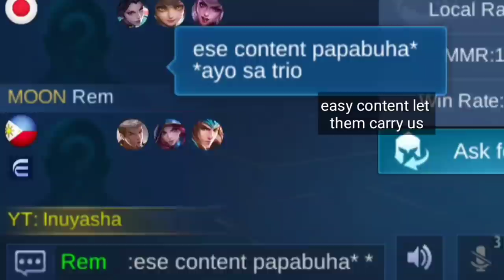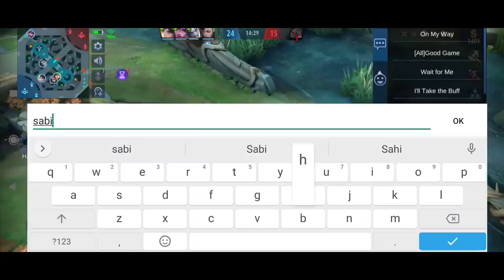TRIO NA NAPAHANGA NUNG NALAMAN NILA NA LEGIT INUYASHA AKO -MLBB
Mobile Legends
Expert Zilong
Pro Zilong
Inuyasha
SSQ Channel Ml Pro
TRASHTALK ML

Mobile Legends
Expert Zilong
Pro Zilong

Mobile Legends
Expert Zilong
Pro Zilong

Mobile Legends
Expert Zilong
Pro Zilong

Mobile Legends
Expert Zilong
Pro Zilong

Mobile Legends
Expert Zilong
Pro Zilong